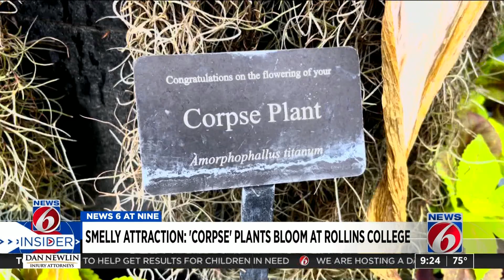Corpse Plant Blooms at Rollins College | WKMG News 6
Students describe the scent of the rare Corpse Plant blooming in the Rollins Greenhouse. Alan Chryst, greenhouse manager, discusses the plant’s life cycle.